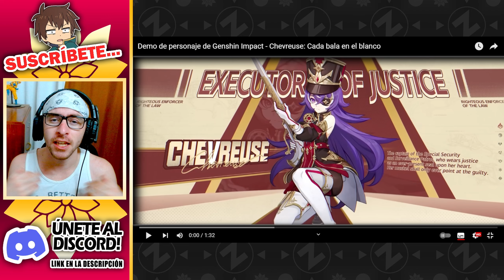¡Chevreuse Llegó Sobrecargada! • Genshin Impact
✅ ¡HA LLEGADO! ¡Les traigo aquí el video reaccionando por primera vez al tráiler demo de CHEVREUSE! Y a su vez estaremos comparando los doblajes japonés e inglés de este nuevo personaje de Fontaine que llegará en los banners de la versión 4.3 de Genshin Impact.

- Título: ¡Chevreuse está Sobrecargada! • Genshin Impact

- Reaccionando a: Demo de personaje de Genshin Impact - Chevreuse: Cada bala en el blanco